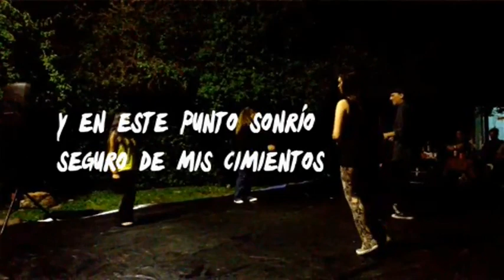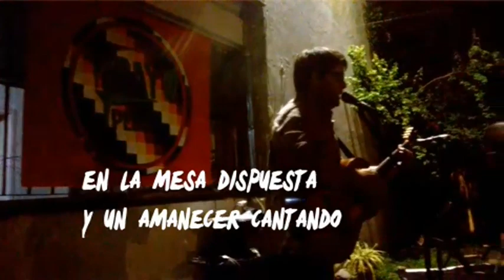Alejandro Sicardi - Hermanos (Poema)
Hermanos

Ante un horizonte difuso
y mi guitarra persistente
ante la ruta interminable
que me regalan las palabras
creo haber dejado una huella
que ya pertenece al viento
y en este punto sonrío
seguro de mis cimientos
yo nunca he restado importancia
al tranco del segundero
por eso en este camino
que aunque vuelva sigue yendo
el recuerdo cita mis hermanos
y no son tantos los que tengo
es que si el trazo es angosto
y se empina tantas veces
son pocos los que toman la mano
y rechazan los atajos

El capricho de caminar cantando
me ha regalado mil paisajes
donde lo menos importante
fueron los escenarios
ahí muchas veces las condiciones
nos ocultan lo necesario
la humanidad sigue impregnada
en las casas, en los patios
en el vino compartido
el abrazo cotidiano
en la mesa dispuesta
y un amanecer cantando
Allí posiblemente
habitan mis hermanos
los de la mano tendida
los del abrazo apretado
los que me cita el recuerdo
aquí donde voy andando

Alejandro Sicardi
Octubre 2019